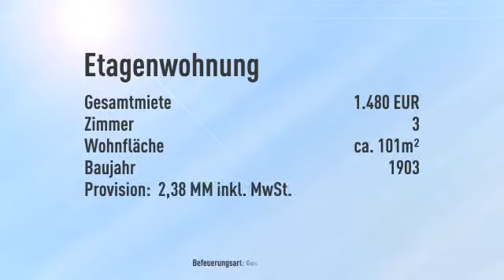Altbauklassiker * sehr gepflegt * begehrte Kiezlage Prenzlauer Berg *